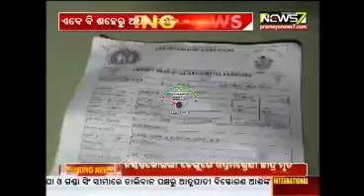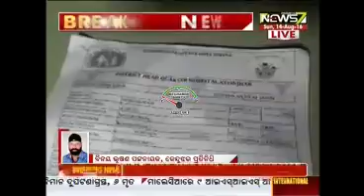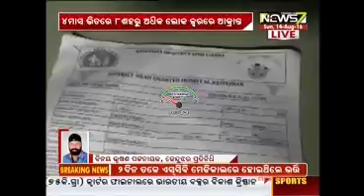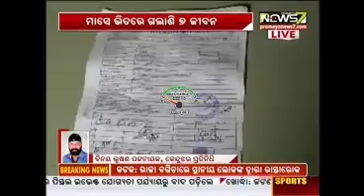14.8.16-7 DIED IN 27 DAYS-BREAKING NEWS IN NEWS7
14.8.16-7 DIED IN 27 DAYS-BREAKING NEWS IN NEWS7